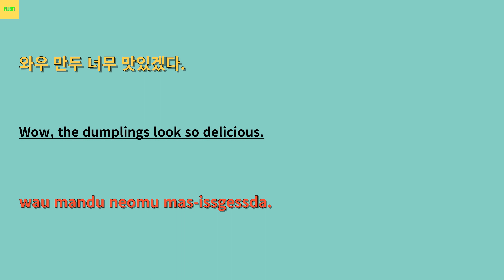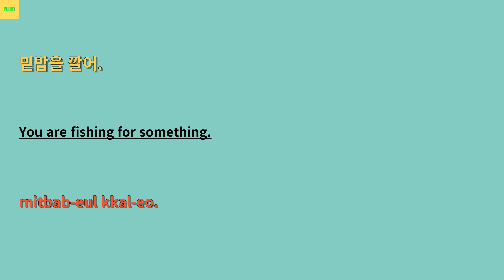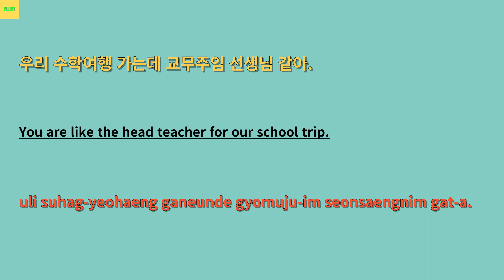Learning Korean with Variety show— #2 ㅣ놀면뭐하니 유재석 ㅣ한국어 ㅣ English ㅣ Variety showㅣTV Show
If we want to have a basic Korean conversation, memorizing words is essential.

Also, it is not easy for us to study languages, listen, speak, and write by making opportunities.

Therefore, learning languages repeatedly in a short time anytime, anywhere is the easiest way to study languages!

You can also have fluent Korean skills with korean TV show and variety show.

Listen carefully to the Korean pronunciation and follow it well!